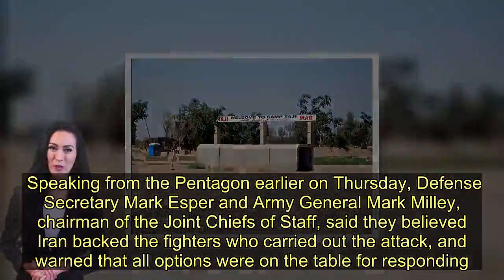US launches retaliatory strikes in Iraq after Brit soldier killed in attack - Today News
The US has launched retaliatory strikes in Iraq after a Brit and two American soldiers were killed.   Donald Trump's troops have targeted Iran-backed militia in response to a rocket attack on Wednesday that killed two US troops and a British service member.  One official said the strikes targeted five different sites, primarily focused on weapons storage facilities.   The Pentagon earlier on Thursday blamed Iran-backed militia for Wednesday's attack, which also wounded 14 people.  The Brit killed was Lance Corporal Brodie Gillon, a 26-year-old with the Irish Guards Battle Group.  One of the officials said the US response would be proportional to that Wednesday rocket attack.   Trump authorized the US military to respond to the attack in Iraq, in which militants fired 18, 107mm Katyusha rockets from a truck, striking Iraq's Taji military camp north of Baghdad.   Speaking from the Pentagon earlier on Thursday, Defense Secretary Mark Esper and Army General Mark Milley, chairman of the Joint Chiefs of Staff, said they believed Iran backed the fighters who carried out the attack, and warned that all options were on the table for responding.   "We gotta hold the perpetrators accountable. You don't get to shoot at our bases and kill and wound Americans and get away with it," Esper said.   US Marine General Kenneth McKenzie, head of the military's Central Command, told a Senate hearing on Thursday that only the Iran-backed Kataib Hezbollah militia had been known to wage such an attack in the past.   "While we are still investigating the attack, I will note that the Iranian proxy group Kataib Hezbollah is the only group known to have previously conducted an indirect fire attack of this scale against US and coalition forces in Iraq," McKenzie said.   Washington blamed Kataib Hezbollah for a strike in Iraq in December that killed a US contractor, leading to a cycle of tit-for-tat confrontations that culminated in January's US killing of top Iranian General Qassem Soleimani and a retaliatory Iranian missile attack that left more than 100 US troops with brain injuries.    Wednesday would have been Soleimani's 63rd birthday.   In the latest attack, 14 US-led coalition personnel were wounded, including American, British, Polish and others. Private industry contractors were among the wounded.   Milley said five of the wounded were categorized as "urgent," suggesting serious injuries that could require rapid medical evacuation.   The United States has not yet identified the US service members killed.